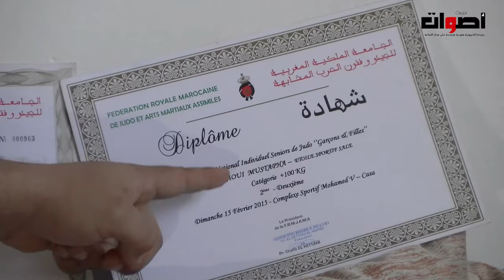بطل المغرب في الجيدو يفجر "قنبلة "بعد اقصائه بدون سبب من المشاركة في بطولة افريقيا ويوجه رسالة قوية